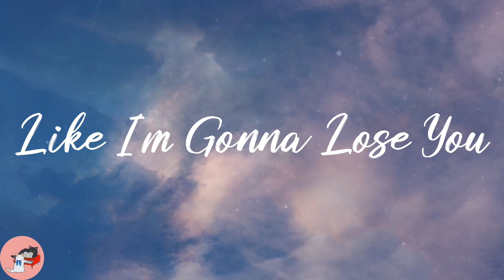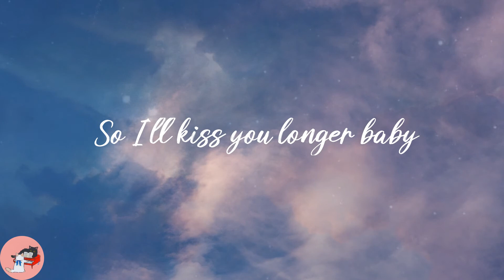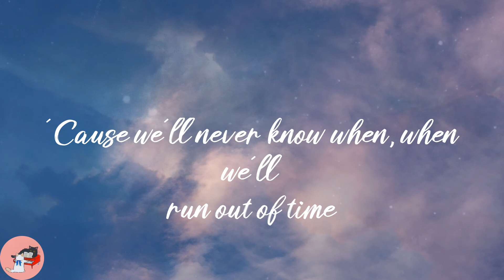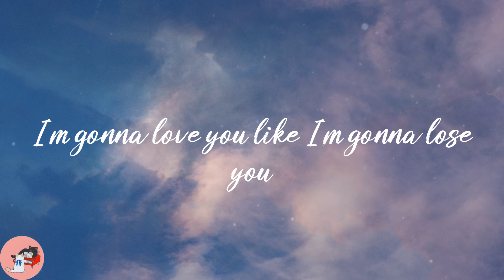Meghan Trainor - Like I'm Gonna Lose You (Lyrics)